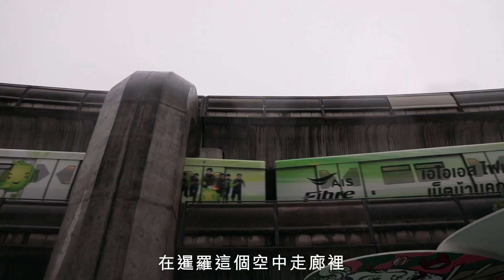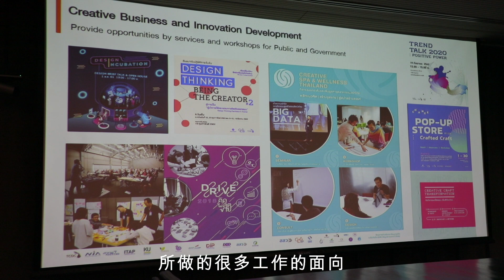【侯Sir × 東協實地考察】商業文創篇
這次我們到泰國考察文創遇到下雨，也見識到曼谷的交通，有遮蔽的空橋成為下雨和塞車的救星！怎麼說呢？

以「暹羅商圈」為例，它是 泰國 曼谷 最熱鬧的地區之一，不僅是交通樞紐，周遭更有百貨商場林立，是觀光客和民眾休閒娛樂的首選區域。暹羅商圈就位在BTS 暹羅站，出站後就有 空橋 可以直通各大百貨，相當人性化又方便。這也是曼谷政府為了改善鬧區交通壅塞狀況，參考 紐約 High Line、首爾 Skygarden及 巴黎 Promenade Plantee，與Siam Synergy集團合作，打造附帶觀光、藝術價值的空橋系統，不僅大幅改善交通問題，也將商場完美串聯，開啟另一項商機。

這次出訪侯市長也特別前去拜會 泰國創新經濟促進局 (Creative Economy Agency, CEA)，泰國政府近幾年為了提高國際競爭力並且穩定社會經濟發，不斷大力推動 創意 和 設計讓 產業升級轉型。目前泰國 文創設計 產業產值占GDP約2成，也在國際間打下知名度。這次CEA執行董事Apisit Laistrooglai在現場邀請 新北市 參加明年的「2020曼谷設計週」，感到萬分榮幸的同時也期盼未來在文創與創新設計上，兩市能多多交流，就像暹羅商圈的空橋系統一樣，新北市也可將其中概念作為借鏡，串聯鬧區各大商場和商圈，運用美學和現代化設計，除了讓市民朋友更方便外，也帶給城市不同的風貌。市長還特別向執行董事介紹新北市的 鶯歌陶瓷博物館、 新北市立十三行博物館 以及 新北市立圖書館總圖，都是具有國際水準的建築設計，非常歡迎他們前來參觀，感受新北的美學風格。

－趕快來跟侯市長做朋友吧！－